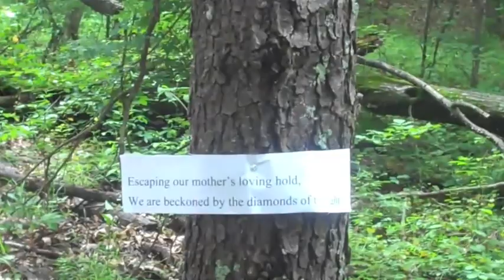Hayden Morton, Trail of Poetry, 5/18/12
This is a film I made for my Art 2 class.  The poem was written by my older brother.  This film is about my series of art and is used to celebrate the legacy of my brother Kurt.